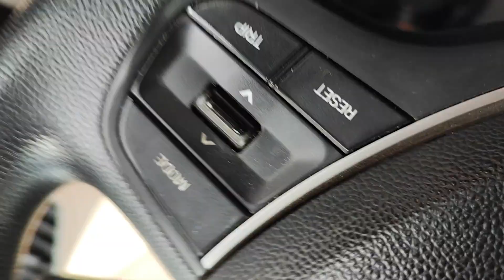What's the FASTEST Route to Your Dream Road Trip?